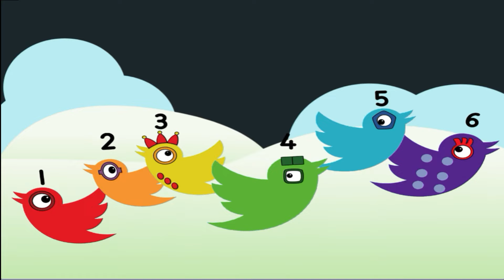Dozenalblocks Intro but everyone is a Twerk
# Numberblocks # numberblocksintrobut